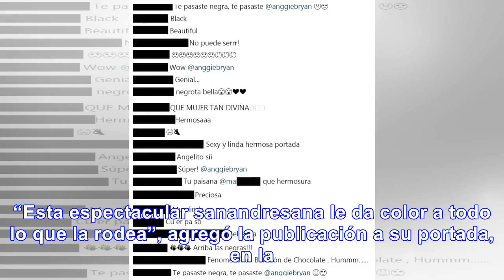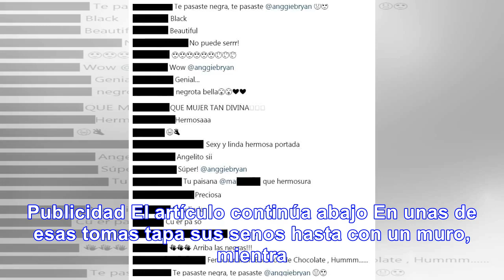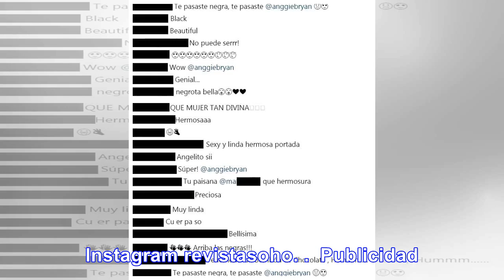Fotos del “ángel negro” que se desnudó para Soho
“Esta espectacular sanandresana le da color a todo lo que la rodea”, agregó la publicación a su port...